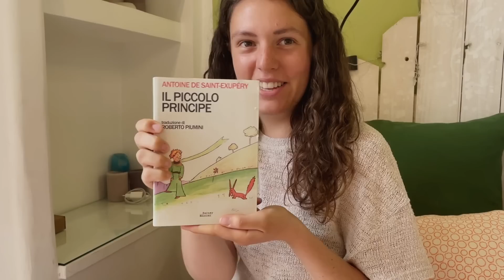HOME TOUR 🏡 €500 al mese a NAPOLI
Ciao ragazzi come state?
Ecco a voi l'HOME TOUR del nostro piccolo appartamento a NAPOLI, ci piace davvero in ogni suo piccolo dettaglio, uno degli AIRBNB più belli che abbiamo mai avuto 🏡
Fateci sapere cosa ne pensato qui sotto nei commenti e noi ci vediamo come sempre alla prossima ❤️

COSA USIAMO PER FARE FOTO E VIDEO (attrezzatura):
- IPHONE 12
- CAVALLETTO MINI PORTATILE

COSA USIAMO PER L'EDITING E LA POST PRODUZIONE:
- MACBOOK AIR 13"
- LIGHTROOM : per postproduzione di immagini
- PHOTOSHOP : per ritocchi più nel particolare
- FINAL CUT : per montaggio video